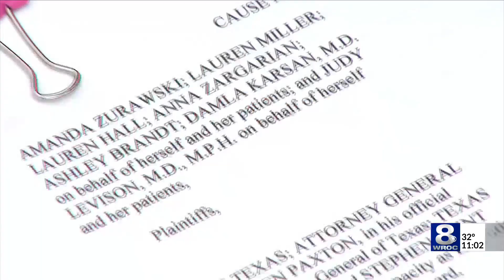The future of NY abortion pill access after federal court rulings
Two contradictory rulings from out-of-state federal court cases could impact if New Yorkers continue to have access to a popular abortion pill.